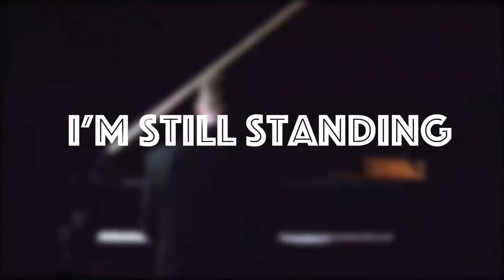I’m Still Standing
For our families